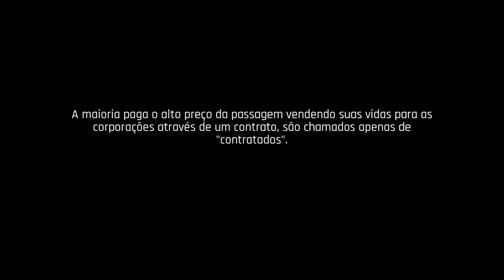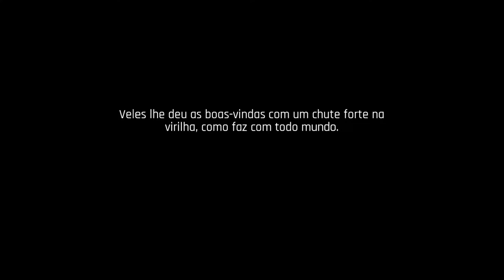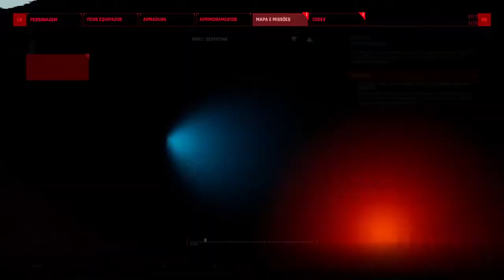The Ascent: Gameplay estilo Cyberpunk 2077 !!!!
The Ascent é um videogame de RPG de ação com tema cyberpunk desenvolvido pelo estúdio de jogos indie sueco Neon Giant e publicado pela Curve Digital para Microsoft Windows, Xbox Series X/S e Xbox One em 29 de julho de 2021.

Data de lançamento inicial: 29 de julho de 2021
Desenvolvedor: Neon Giant
Estúdio: Curve Digital
Modo: Jogo multijogador
Plataformas: PlayStation 4, PlayStation 5, Xbox One, Xbox Series X e Series S, Xbox Cloud Gaming, Microsoft Windows
Gêneros: Cyberpunk, RPG eletrônico de ação

MÍNIMOS:
SO: Windows 10 x64
Processador: Intel Core Intel Core i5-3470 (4 * 3200) or equivalent / AMD FX-8350 (4 * 4000) or equivalent
Memória: 8 GB de RAM
Placa de vídeo: GeForce GTX 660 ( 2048 MB) / Radeon R9 390X (8192 MB)
Armazenamento: 35 GB de espaço disponível
Outras observações: Minimum Specification listed above allows gameplay experience close to 30 FPS on average while using 1080p resolution and lowest settings

RECOMENDADOS:
Processador: Intel Core i7-6700K (4 * 4000) or equivalent / AMD Ryzen 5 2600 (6 * 3400) or equivalent
Memória: 16 GB de RAM
Placa de vídeo: Geforce GTX 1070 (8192 MB) / Radeon RX 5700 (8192 MB)
Outras observações: The Recommended Specification listed below allows gameplay experience close to 60 FPS on average while using 1080p resolution and overall “High” settings: